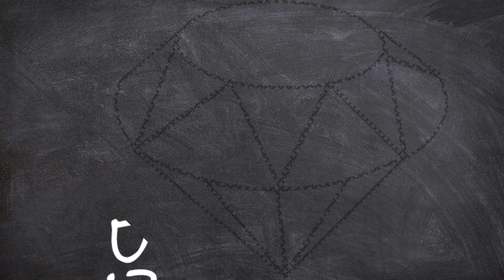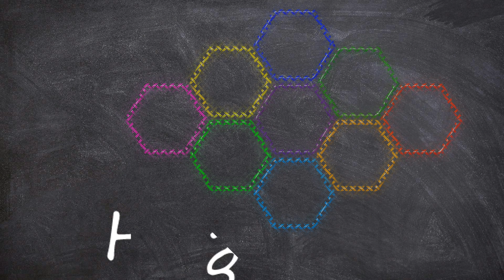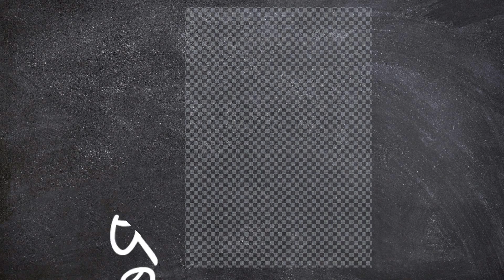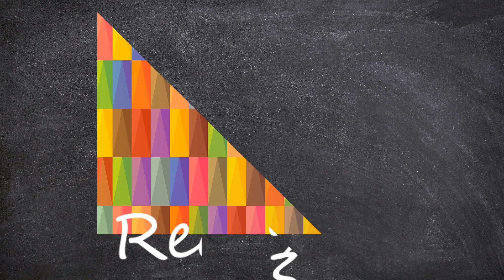Learn New Shapes drawing,Colors for kids | Toddler Learning videos,2d shapes song,shapes activity